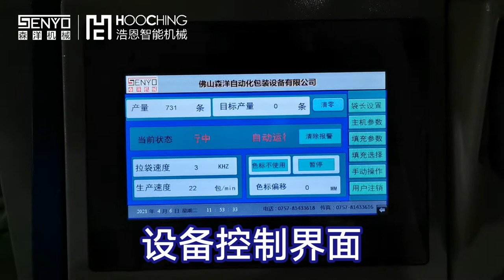螺丝计数包装机-全自动光纤点数计量包装设备案例